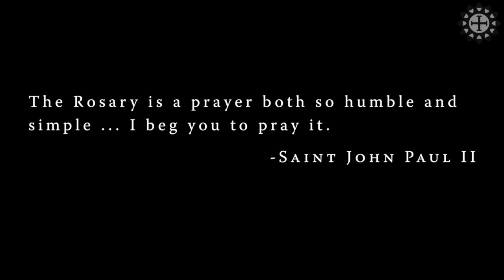Benedict's Beads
Benedict's Beads, hand-crafted rosaries by Br.